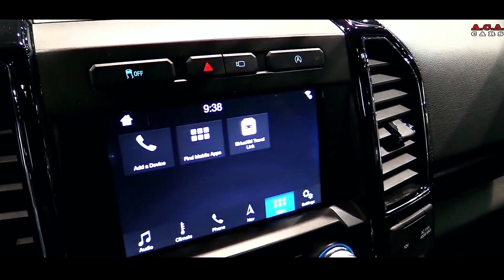NEW - 2020 Ford F150 HARLEY DAVIDSON by Tuscany V8 5.0L - INTERIOR and EXTERIOR Full HD 60fps